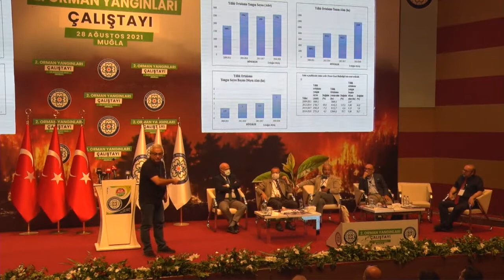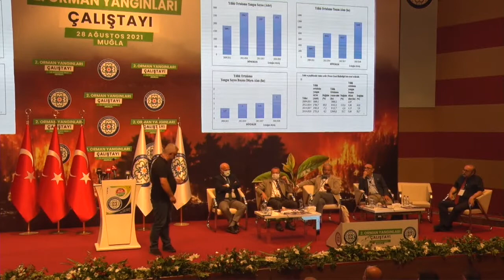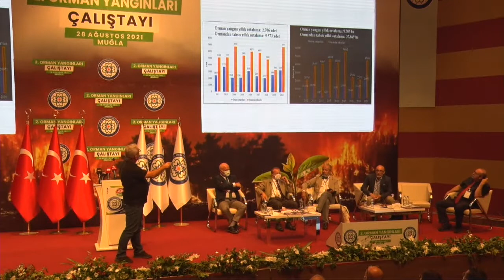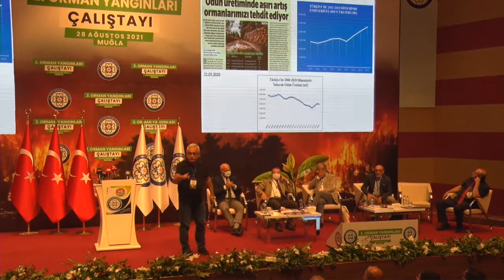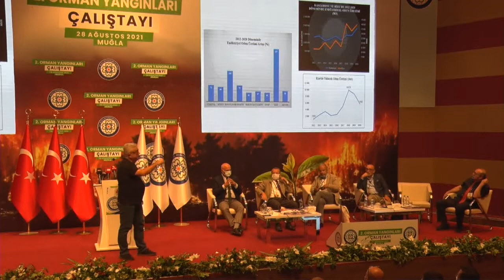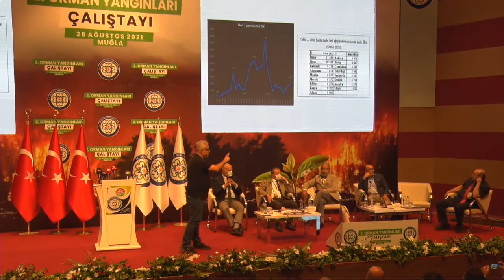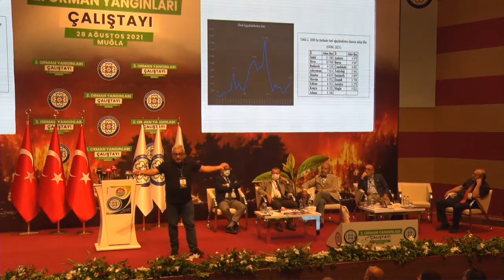Muğla 2. Yangın Çalıştayı'nda Prof. Dr. Erdoğan Atmiş'in konuşması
Muğla Büyükşehir Belediye Başkanlığı'nca 28 Ağustos 2021 tarihinde Muğla'da düzenlenen ve CHP Genel Başkanı sayın Kemal Kılıçdaroğlu'nun da katılmış olduğu "2. Orman Yangınları Çalıştay'ında" yaptığım; "Yangınlardaki Başarısızlığın Nedeni; Yanlış Ormancılık Politikaları" başlıklı konuşmamı buradan izleyebilirsiniz.